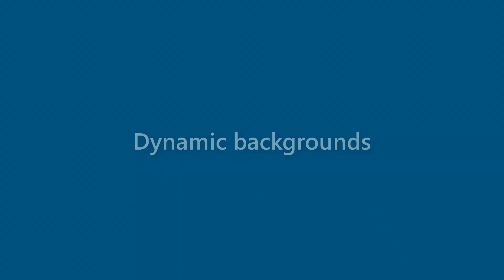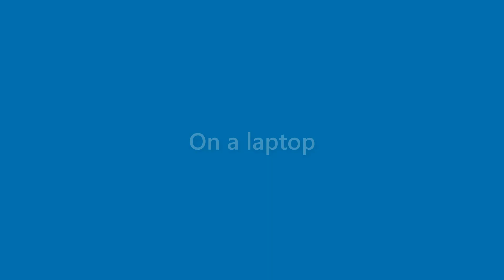Marian Mccormick - appearance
Name Look - Marian Mccormick - appearance. In this video we present "Marian Mccormick" name look and feel in various scenarios.
This video will cover:
How does "Marian Mccormick" look as a personal letterhead?
How does "Marian Mccormick" look on a business card?
How does "Marian Mccormick" look on a computer/laptop screen?
How does "Marian Mccormick" look with different background colors?
How does "Marian Mccormick" look with various fonts?